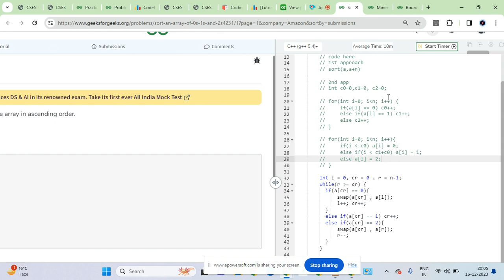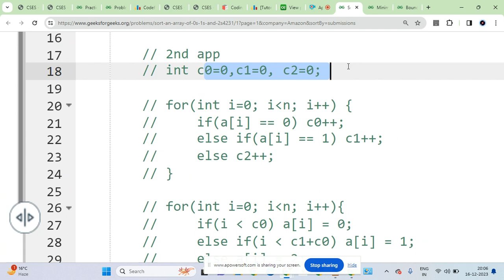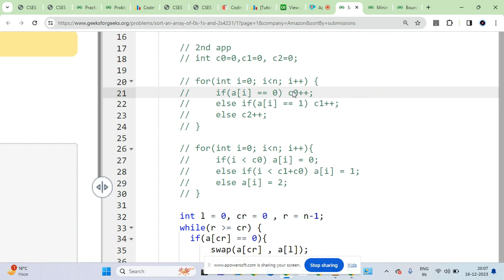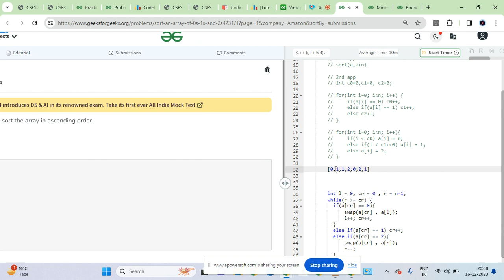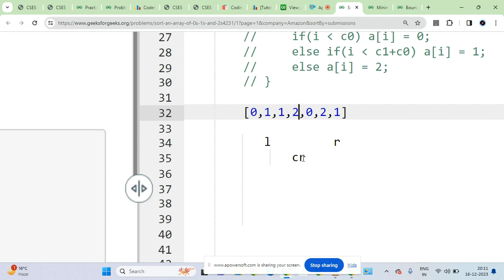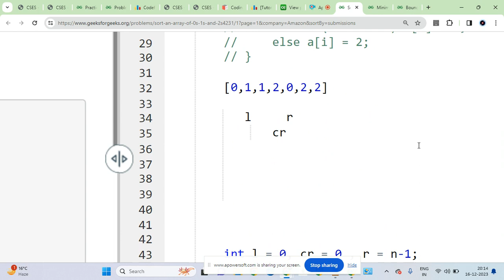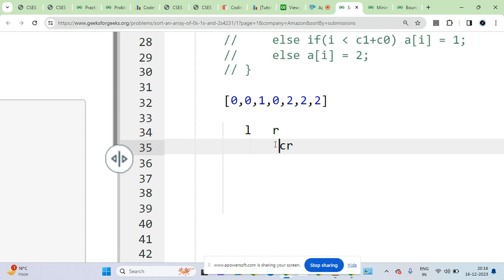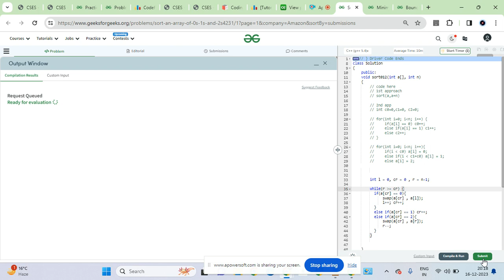GFG Sort an array of 0s, 1s and 2s | Dutch National Flag Algorithm | GFG(Medium)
this is famous  problem. i have solved it using 3 different methods